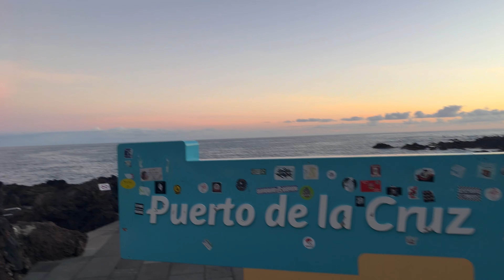Puerto de la Cruz Tenerife - Silent Morning Walking Tour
Puerto de la Cruz Relax Walking Tour
Wunderschöne Sicht auf die Straßen von Puerto de la Cruz am frühen Morgen.
Auf unserem Heutigen weg, kommen wir durch die Stadt Puerto de la Cruz.
Lehnen Sie sich zurück und genießen sie die schöne Sicht auf Puerto de la Cruz in den Frühen morgenstunden.

Beautiful early morning view of the streets of Puerto de la Cruz.
On today's route, we pass through the city of Puerto de la Cruz.
Sit back and enjoy the beautiful views of Puerto de la Cruz early in the morning.
If you like my video, I would be very happy about a subscription and a thumbs up.

Recorrido a pie relajante por el Puerto de la Cruz
Hermosa vista matutina de las calles del Puerto de la Cruz.
En la ruta de hoy, pasamos por la ciudad de Puerto de la Cruz.
Siéntese y disfrute de las hermosas vistas del Puerto de la Cruz temprano en la mañana.
Si te gusta mi video, estaría muy feliz con una suscripción y un pulgar hacia arriba.